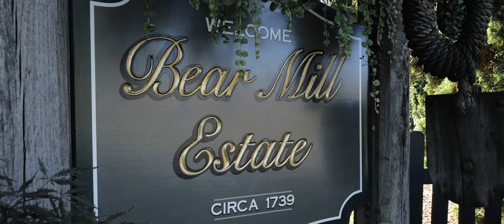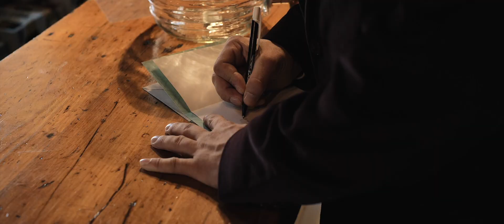Bride and groom's first kiss interrupted by their adorable son | A Bear Mill Estate Wedding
Looking for someone to film your wedding?

Faeren and Robert met 8 years ago at the wedding of Robert’s cousin and fell in love almost instantly.  However, Robert did turn her down when she asked him to dance. South Carolina is where they currently live; Pennsylvania is where they are from.
Our favorite moment from this wedding is when the couple’s son wanted to be part of their first kiss during the ceremony.  It was so cute, you just have to watch.

Their wedding day truly was beautiful.  From the perfect blue sky weather to the rustic Bear Mill Estate venue in Denver, Pennsylvania, they enjoyed being surrounded by their closest family and friends as they exchanged their heartfelt vows for each other. Faeren and Robert’s first dance was so magical as sparklers lit the early October evening sky.  The Bear Mill Estate provided the open air dance floor as every one partied the night away under the moon lit sky.

October is such a special time to get married in Central Pennsylvania, especially at the Bear Mill Estate in Denver, PA.  The warmth of the late afternoon sun was the perfect light to capture the love between the newlyweds. It truly is a magical place for a wedding.

Faeren and Robert, thank you so much for allowing me to capture your beautiful wedding day and the wonderful memories that can be re-lived year after year.

Brandon

The Team

Videographer - Soul Focus Media
Venue - Bear Mill Estate
Photographer - Taylor Davis Photography
Officiant - Kate Verkest of Sealed With a Kiss Officiants
Florist - Lancaster Flower Company
DJ - NovaMagic Entertainment
Caterer - Michael’s Catering
Cake - La Petite Patisserie
Makeup Artist - Rachael Lugo
Hairstylist - Whitney Burkhart, WB Upstyles